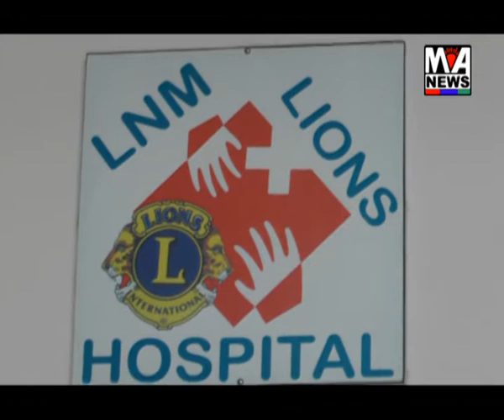ભુજના ચાર સીનીયર સિટીઝનોએ વર્તુળમાં જઈ સતત ૯વર્ષમાં ૧૧લાખ ૧૧હજાર રૂપિયા લાયન્સ હોસ્પિટમાં જમા